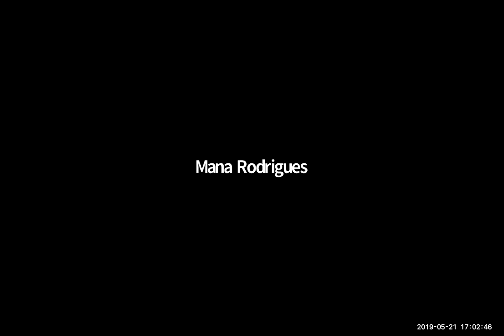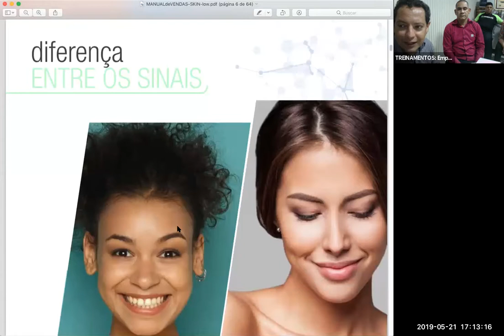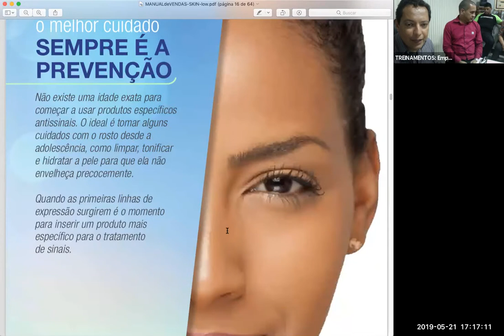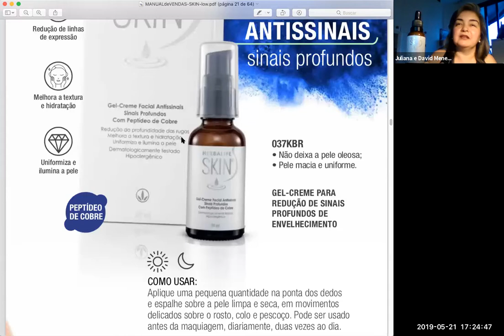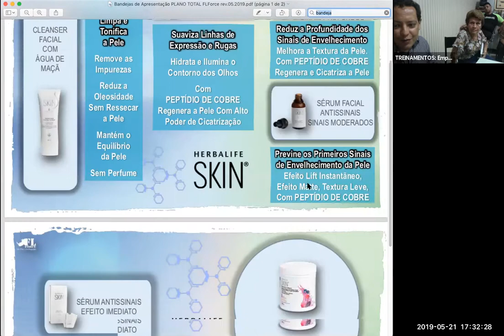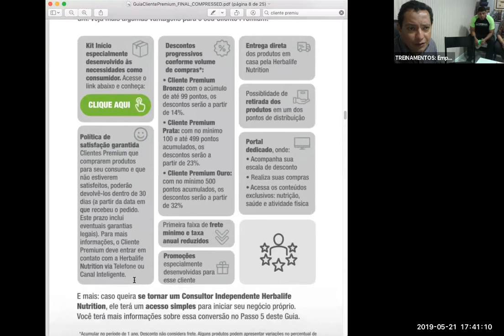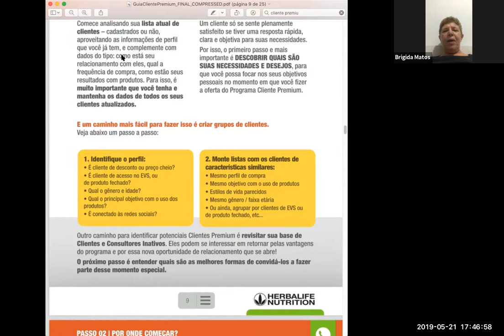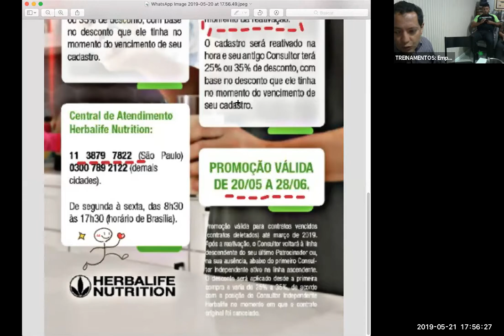Treinamento linha de pele Skin e Dicas Cliente Premium 20190521Sala Pesso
Quer saber mais? Ligue para a pessoa que te enviou este vídeo ou mande um whatsapp para 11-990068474 ou ainda ligue para 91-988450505 Presidente Executivo 1 milhão de pontos Amilcar Tupiassu.